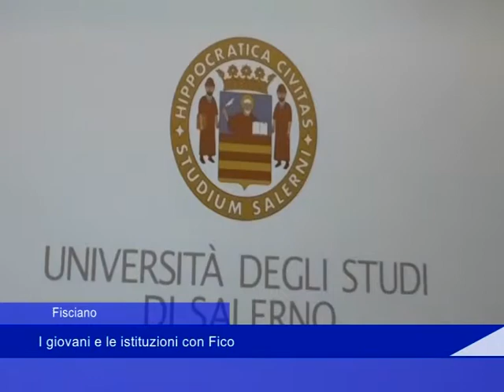Fisciano: i giovani e le istituzioni con Fico - 11 Marzo 2019